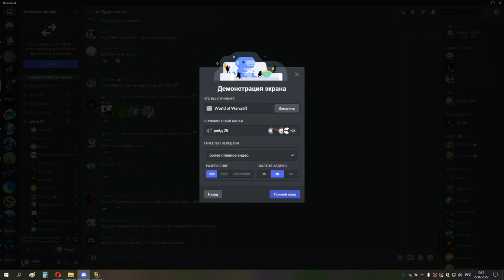1я часть ИВК 25 ретрик ппал 26 02 22